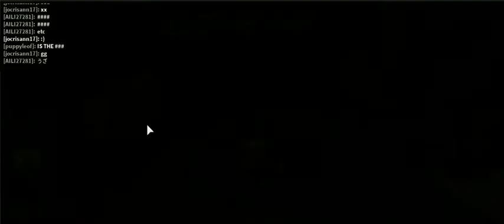roblox compilation 2 -31